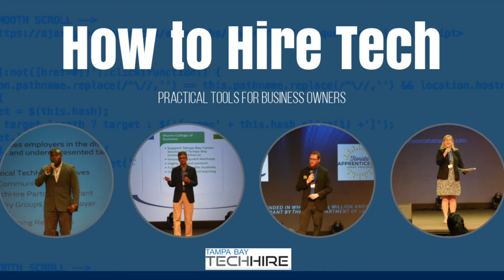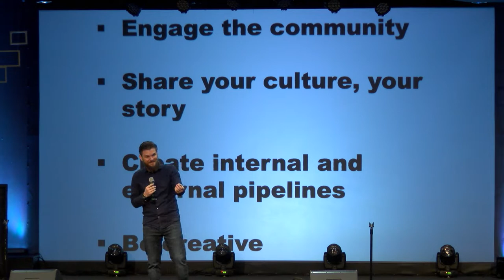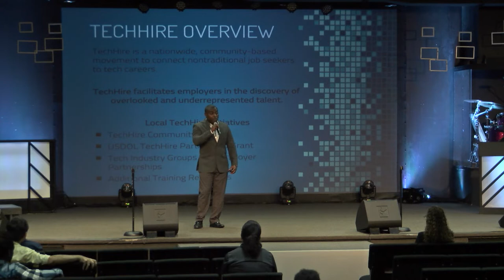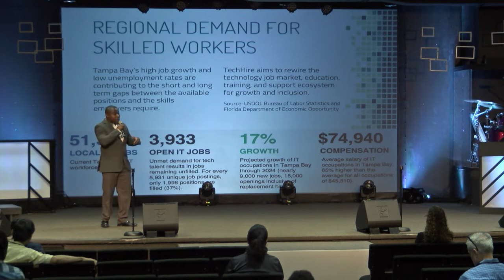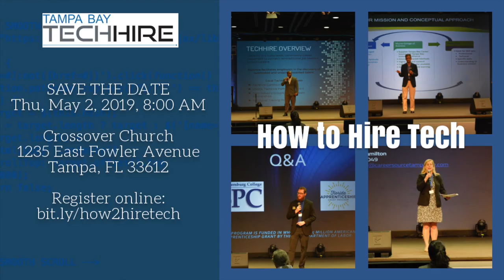How to Hire Tech: Practical tools for Employers May 2nd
How to Hire Tech Talent: Practical Tools for Employers
Thursday, May 2, 2019, 8:00 AM EDT
Crossover Church
1235 East Fowler Avenue